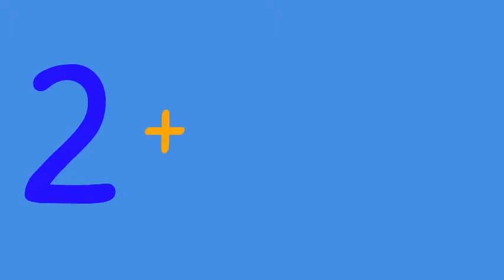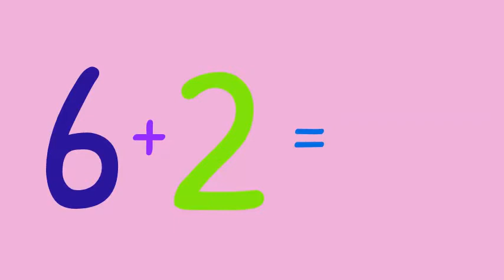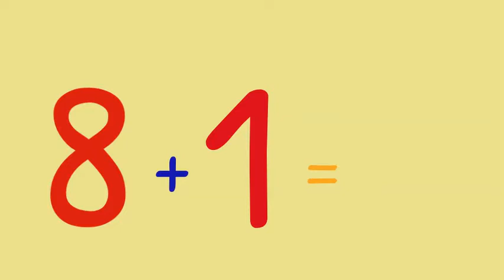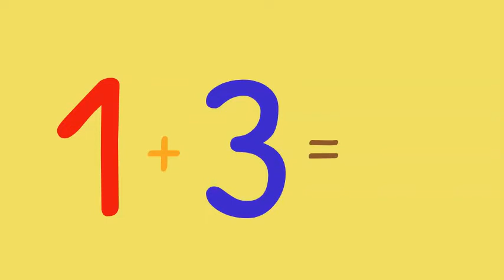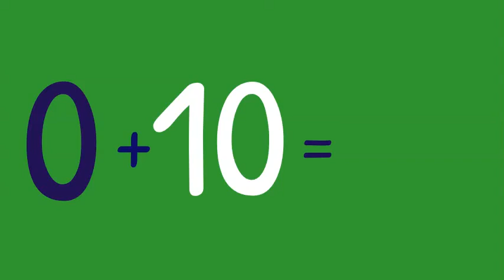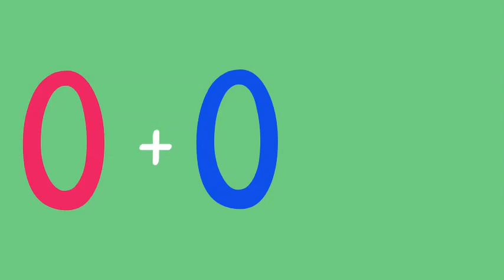Addition for kids kindergarten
Welcome to the Learning channel for kids. This video has 20 flash cards with math addition up to 10. Great for kindergarteners and first graders.